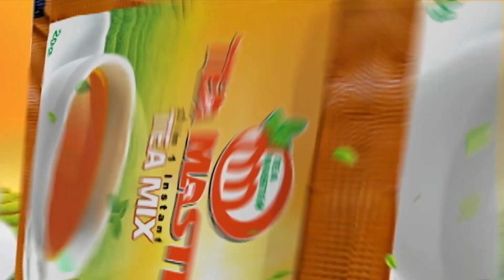တင္းတိပ္အေၾကာင္းသိေကာင္းစရာ(၁)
စံေတာ္ခ်ိန္ - အလွအပနဲ႔က်န္းမာေရးရပ္၀န္း